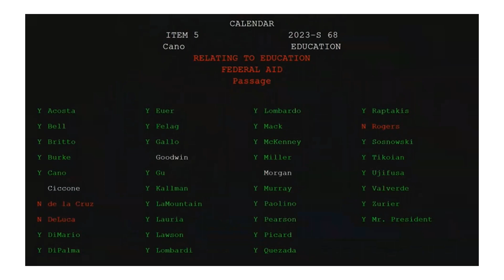Davies Download Special: Social Justice Club pursues Universal Lunch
Help the Social Justice Club by sending a letter to your representative